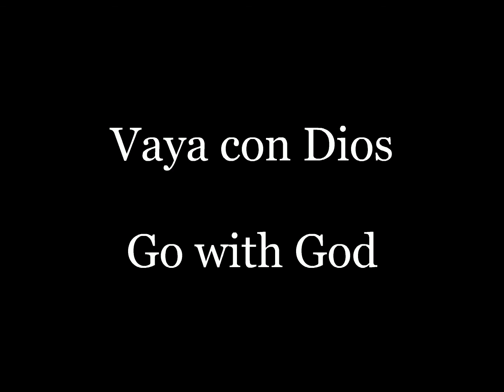Mi Corazon Se Va Contigo (My Heart Goes With You) - Joyce Martin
Mi Corazon Se Va Contigo (My Heart Goes With You)
Joyce Martin